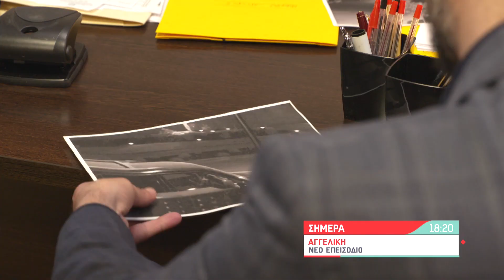Αγγελική | Δευτέρα 10/05/21 | 18:20